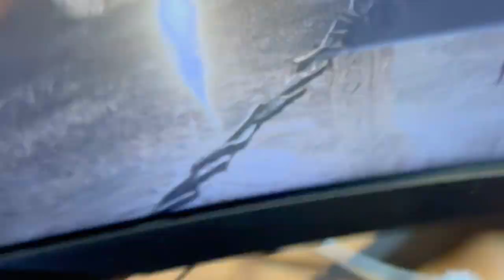Elden ring "Shadow of the Erdtree" [Sus-Run] #5°: "Vaso"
Buon Godo day a tutti voi, oggi continuiamo la seconda stagione della "Sus-Run", all'interno della nuova espansione di Elden Ring, chiamata "Shadow of the Erdtree".

0:00 : Introduzione
1:50 : Prigione di Belurat
10:50 : Maestro d'armi semiumano Onze
13:00 : Lettura Oggetti
15:00 : Strada verso Belurat
17:00 : Belurat
21:30 : Sus & Finale